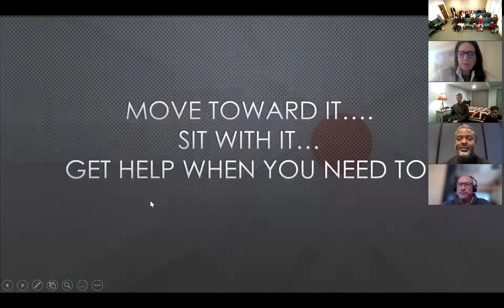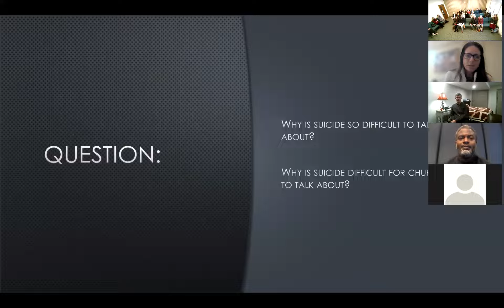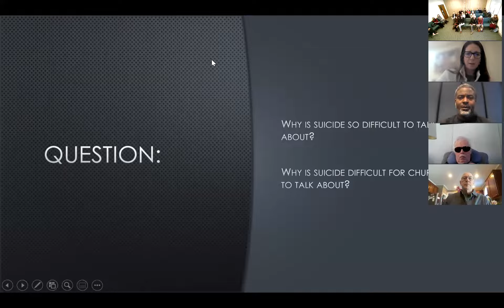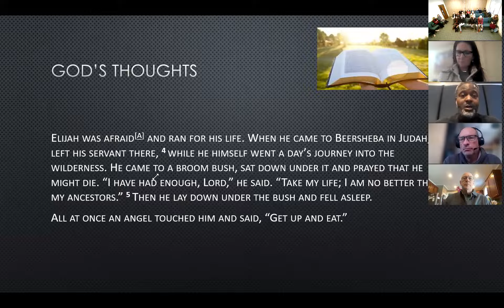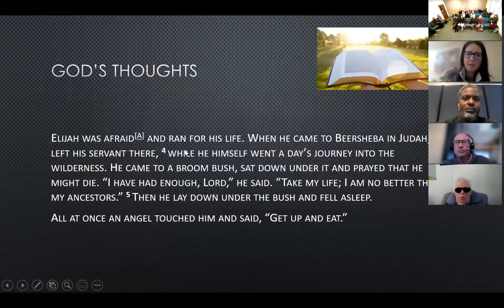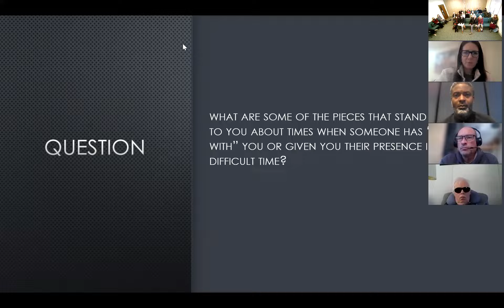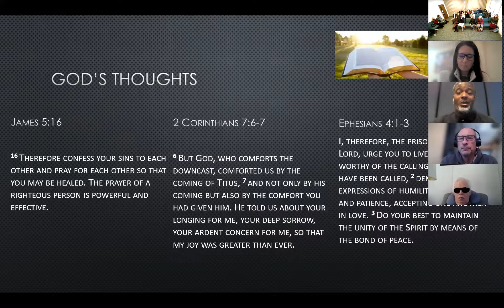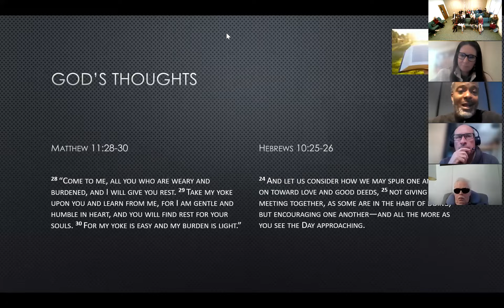Healthy Mental Health January 30, 2022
As image-bearers of God, we have material and immaterial aspects of our being and nature. Sadly, every element of who we are as humans has been impacted by the fall. Yet we can enjoy a truly meaningful measure of mental health when approached in ways that are rooted in biblical truth. Join us for an insightful exploration of this important but often neglected topic.

Photo by Total Shape on Unsplash